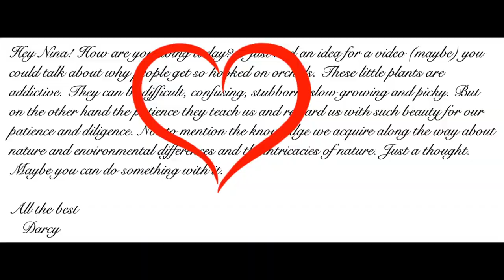The EVOLUTION of ORCHID ADDICTION | From 1 to 300+ | How it happens / can happen 🤪😬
One day you wake up from a fog that had you caught in it's grip of a shopping frenzy! You step back and ask yourself: 'HOW did THIS happen?' In this video I try to answer that question and see if anything I am saying resonates with you!
My environment:
Mediterranean climate, hot summers / mild winters
45% - 85% humidity, with regular airflow
Thumbnail / Outro Image:   Bodum.westernscandinavia.org
Orchid growing supplies:
               Seramis, Akadama
Water: Reverse Osmosis
Insecticidal Soap
General PPM: 300 Summer, or in active growth
                          150 Winter, RO Water and KelpMax only